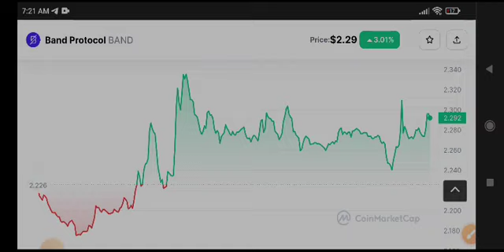BAND News Today! Band Protocol Price Prediction